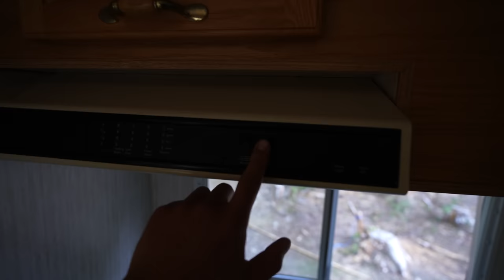Testing out the New Truck Camper (with my GF)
Howdy everyone! As most of you are probably already aware, I recently got a new (used) truck camper as well as a larger super duty truck. In today's video, my girlfriend Tessa and I go on a short one night trip in the Gifford Pinchot National Forest to test it out! As you'll see in the video, we really loved it.